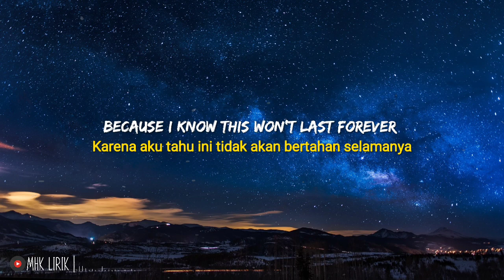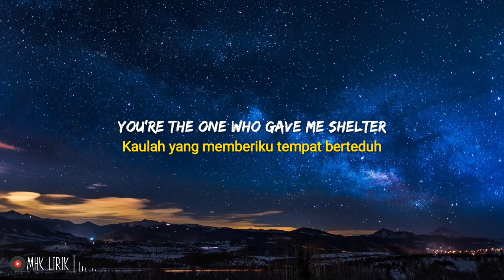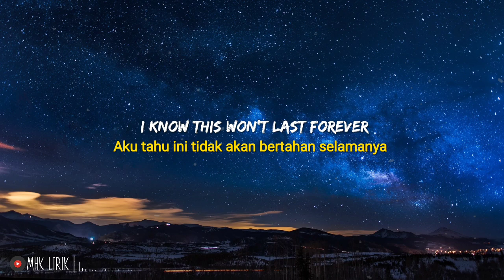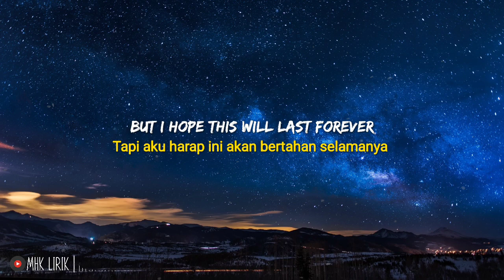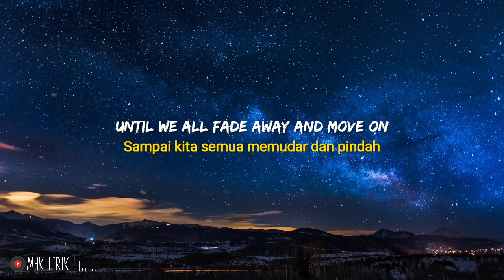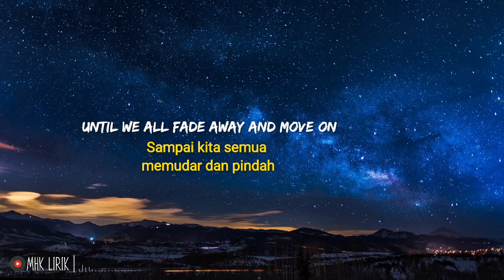Rebelution - Fade Away (Lirik Terjemahan)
Fade Away

Rebelution

lyrics:

You will be alone
'Cause I know this won't last forever
Here's a toast to your unknown
Mother of us all
You and I are one together

Ah-ah-ah-ah-ah
I know this won't last forever
Ah-ah-ah-ah-ah
But I wish this would last forever

Waking up to your eye
I don't have an answer
And so I think I know you better
And multi-colored sunsets
You're the one who gives me shelter

Keeping it calm
Until we all fade away and move on
Keeping it calm
Until we all fade away, you live on